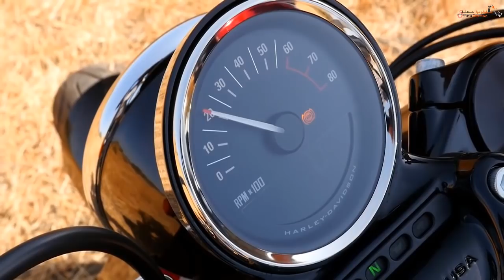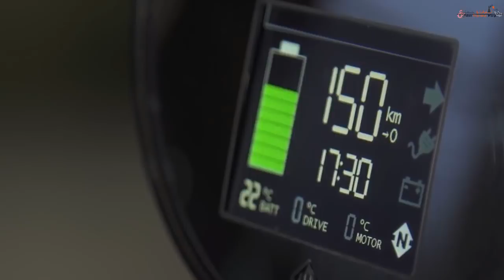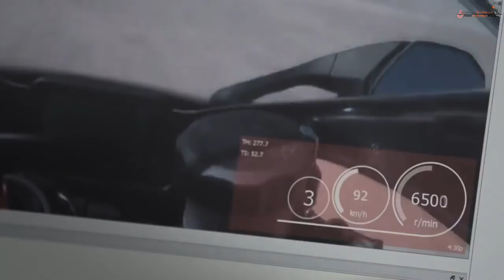احدث 10 دراجات نارية في العالم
أحدث 10 دراجات نارية في العالم